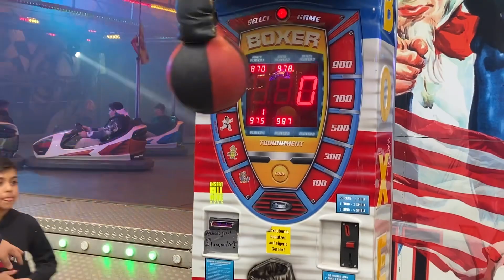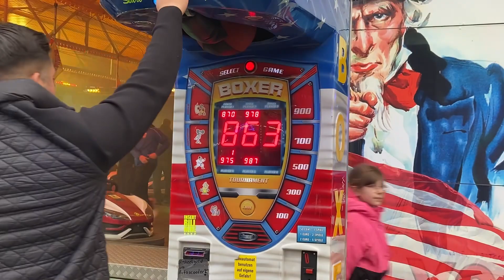Herzberg - Brandenburg 28.April 2023